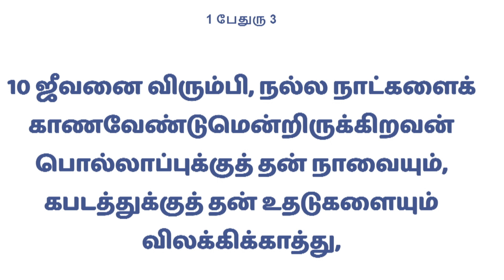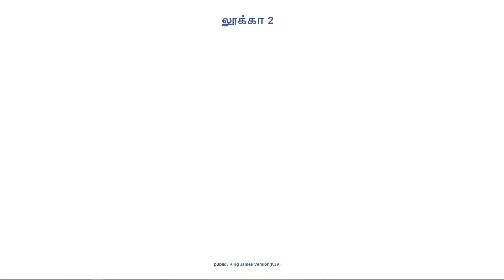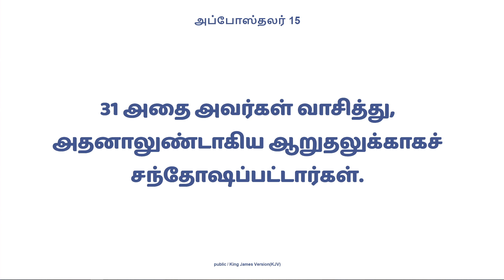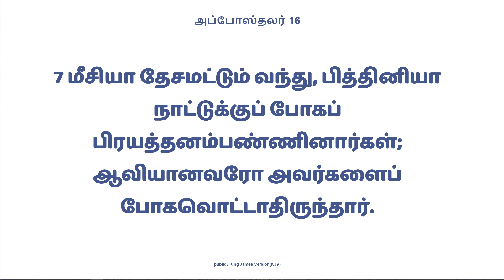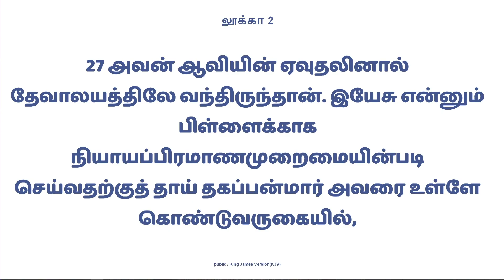ஆவியானவரின் வழி நடத்துதல் | 2018.12.16 | Tamil